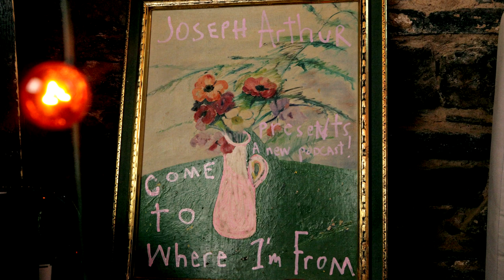JOSH ROUSE: Come To Where I'm From Podcast Episode #57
Our guest this Episode is Josh Rouse!  We chat about his new Christmas Album & how he got the idea while touring with Nick Lowe, how he comes up with song ideas, recording in Nashville, his move to Spain, how he got into music & his early inspirations, his early punk phase, REM's influence, some of the early bands he was in, how is got signed to Rykodisc, regrets about past decisions, getting on the Vanilla Sky soundtrack, navigating the music business today, what it takes to keep an artistic career going, the Spanish songs he recorded and performing them in Spain, writing songs with younger artists, yoga & soccer,
we analyze Leonard Cohen & talk looping, and how to find the reset button on your own music & success! Enjoy!!!